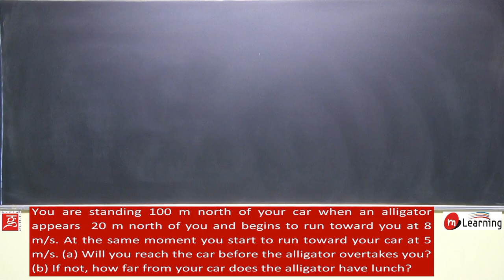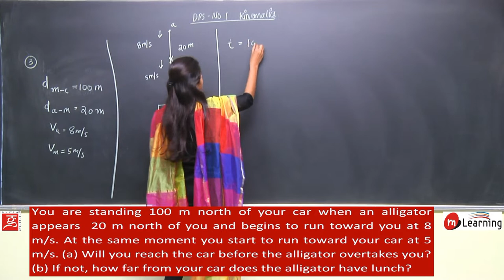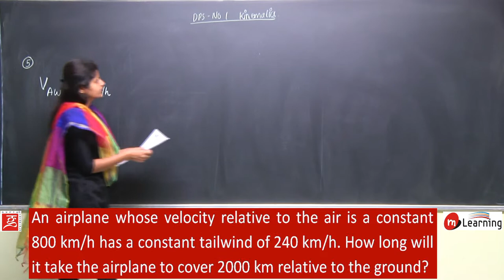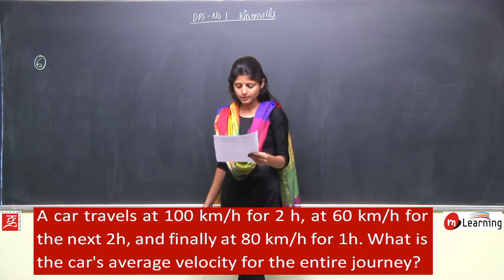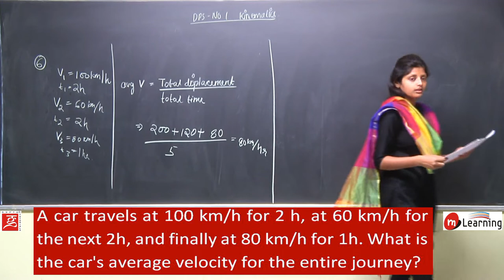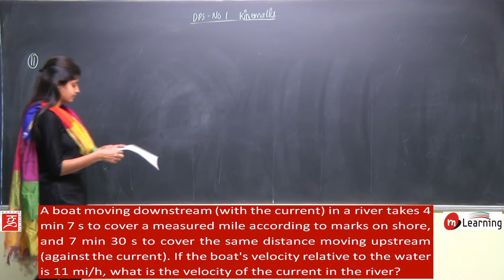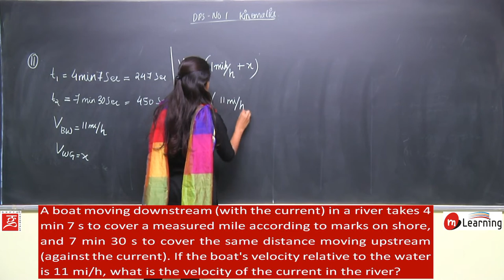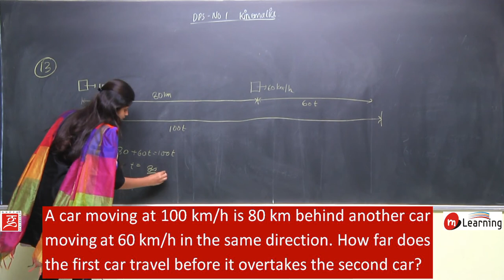Motion In One Dimension 18 - For IIT JEE Mains and Advance